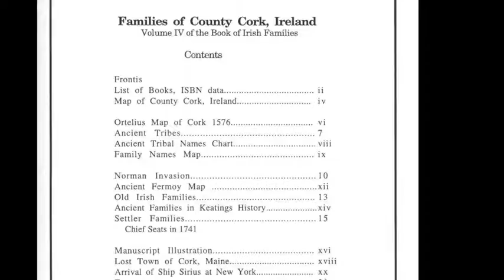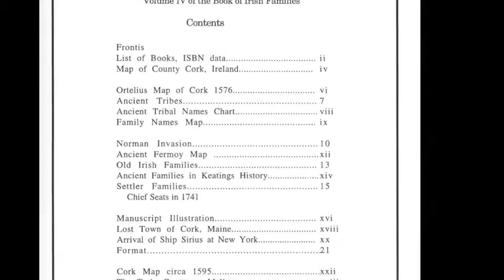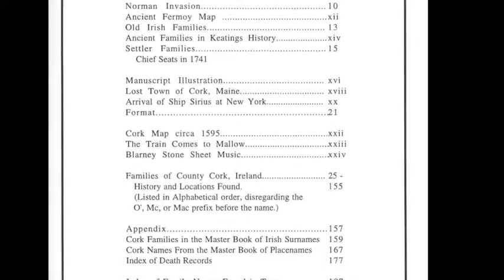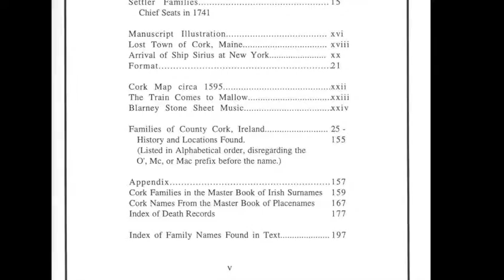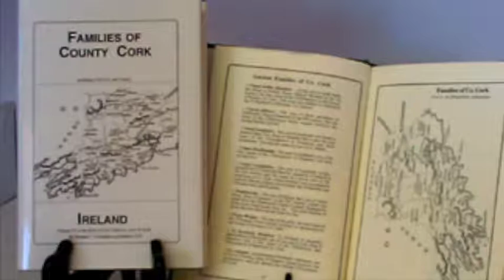Kelliher, Kelleher, Mowbray family history notes; Cork Ireland genealogy; S. American Irish. IF142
Show 142
Among Todays Topics at the Hedge School:

1)  The Irish Family Name of the Week: Keleher
2)  Rare name of the week: Mowbray
3)  Wild Geese Heritage Musuem
4)  500,000 Irish in which South American Country ?
5)  They have spotted a rare ice berg of this coast in Ireland !
6)  Early Films in Ireland explained
7)  Cork Ireland, books and video

Todays Topics:                    1:00
Notes from Mike:                 2:00
One Minute Podcast:           4:00
Book of the Month:              6:30
The Magnificent Seven:        9:30
Irish Name of the Day:       11:30
Sources:                            15:00
Websites of the Week:        16:30
Curious News and Notes:   18:30

Total Time: 25:50